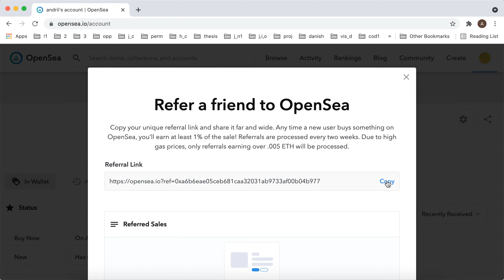How to create a REFERRAL LINK in OPENSEA?